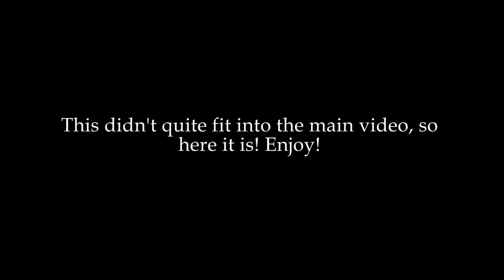A Brief Discussion about YouTube Red w/RaiderSlader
Some bonus footage from mine & Raider's review of Lazer Team where we discuss the new YouTube Red service.